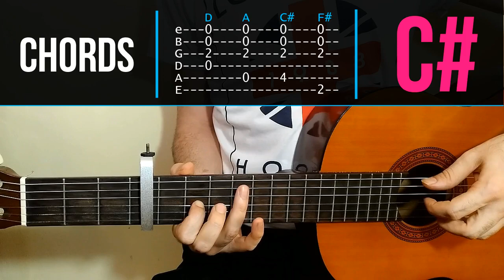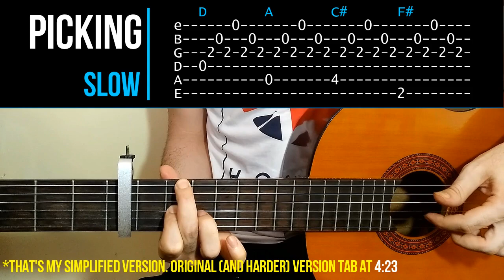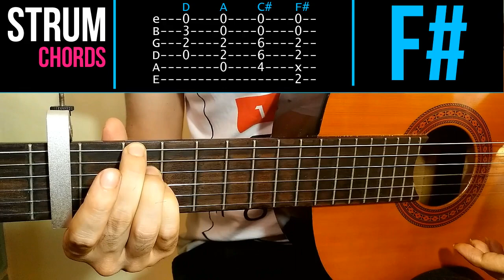🎸 BTS BUTTERFLY guitar lesson, chords & tab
▬▬▬▬▬▬ Video Info ▬▬▬▬▬▬

▶ BTS (방탄소년단) Butterfly (버터플라이)

learn this awesome fingerpicking in my lesson for beginners!

for acoustic guitar

picking and strumming parts with tabs and chords

to play this song you need a capo on 4

I hope you enjoy my new video ;)